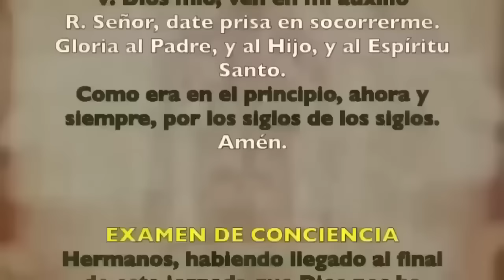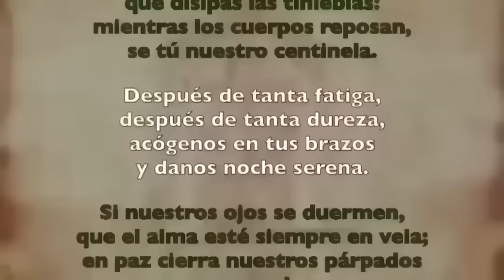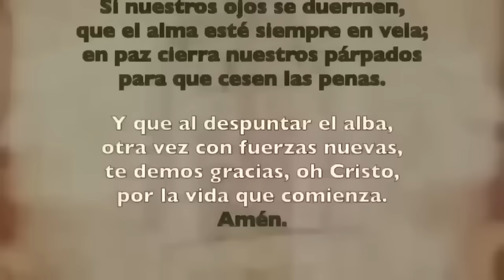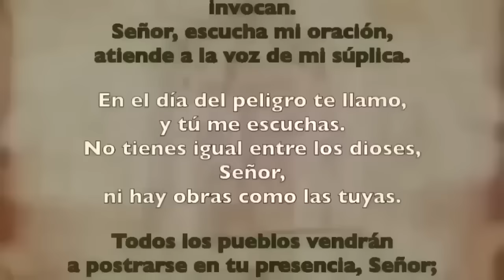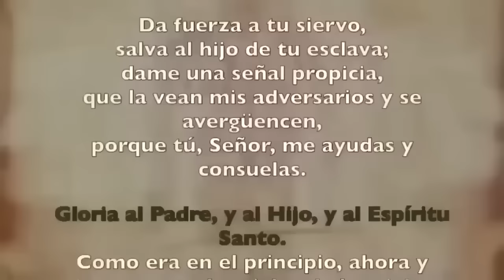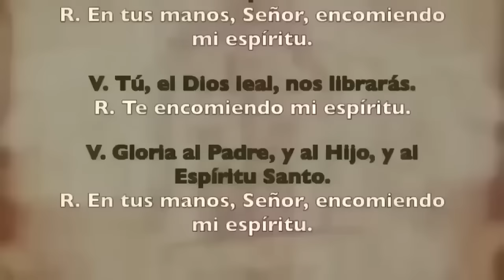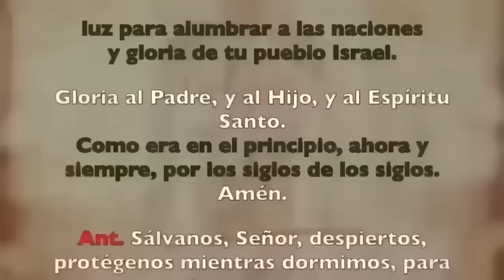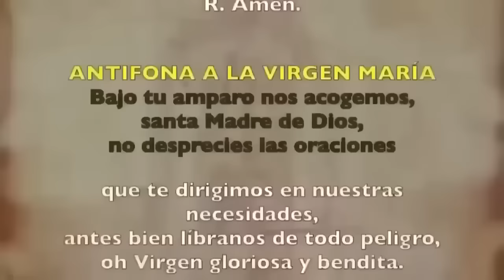Oración de la noche (Completas), LUNES 11 DE MARZO | IV SEMANA DE T. DE CUARESMA